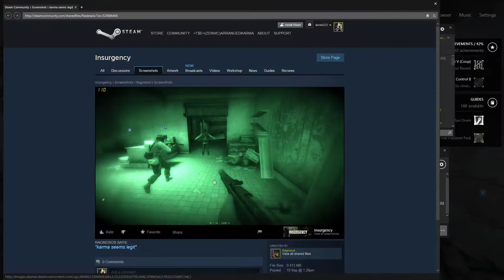Insurgency: the Russian mujahideen with the 1stEB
Insurgency at its finest, now with 100% more 1stEB :D

screenshots were provided by Gaz and Rag, thanks guys :3